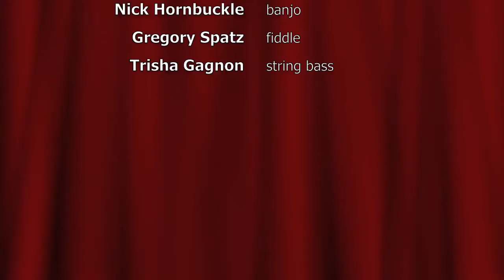Sweet Sunny South (live)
Nell Robinson with John Reischman & the Jaybirds, opening night of the San Francisco Bluegrass & Old-Time Festival.  St Cyprian's Church, SF.